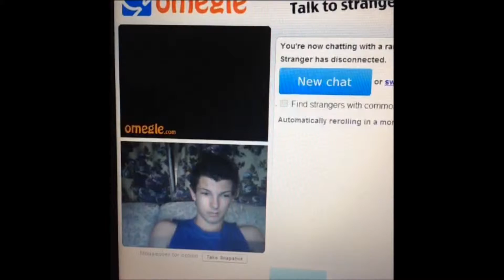VINE COMPILATION! #3 (1.15.14 - Day 15)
Today i practically did nothing so here are some vine videos that i made in 2013!